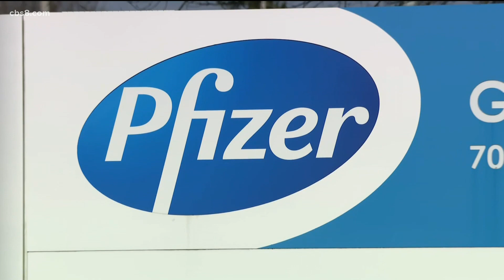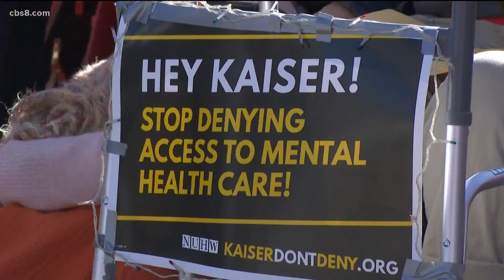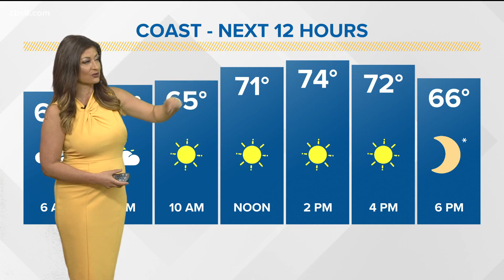San Diego's top stories for November 5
In this update we cover a fire that destroyed three classrooms in Paradise Hills and we break down the weekend weather forecast.